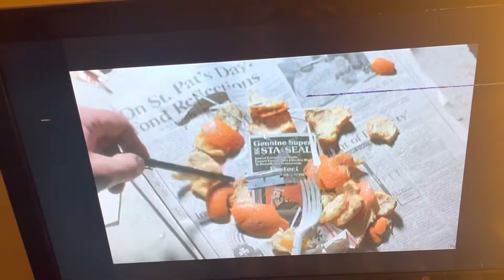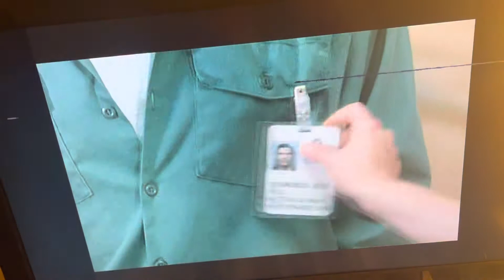The Fugitive/ Dr Richard Kimbal Checks Chest Film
Dr Richard Kimbal Checks Chest Film